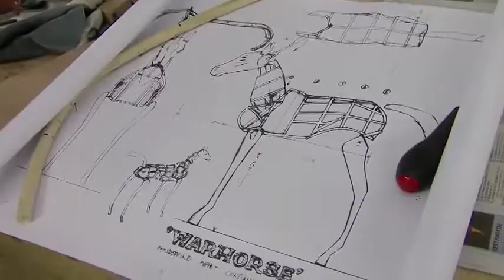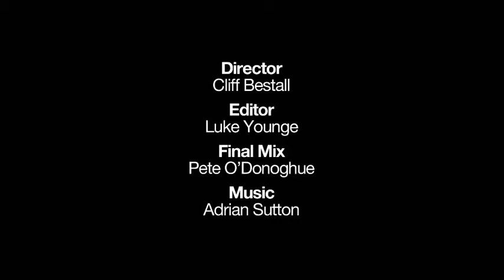Making War Horse - The Puppet Factory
War Horse
Vrijdag 30 mei t/m zondag 28 september

War Horse vertelt het indrukwekkende verhaal van de jongen Albert, wiens geliefde paard Joey geconfisqueerd wordt om te vechten in de Eerste Wereldoorlog. Een opmerkelijk verhaal over vriendschap en moed.